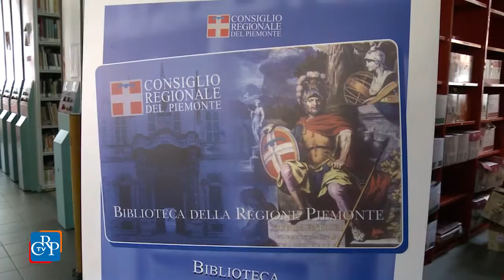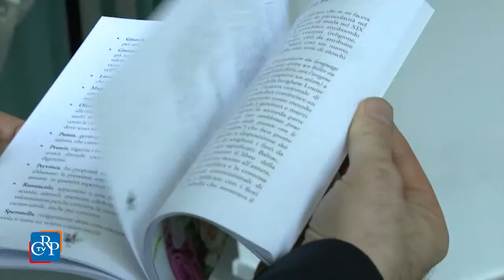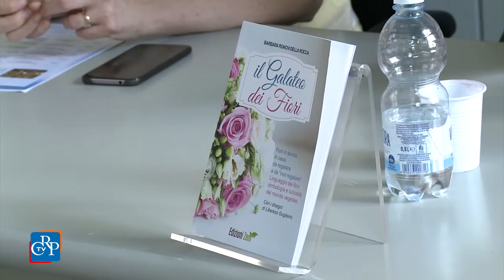Ci troviamo in biblioteca?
Conferenze e presentazioni di libri all’insegna dell’amore per la natura sono il trait d’union del ciclo d’incontri “Ci troviamo in Biblioteca?”. L’appuntamento si tiene nei locali della Regione, in via Confienza 14, a Torino, tutti i giorni alle 17, esclusi venerdì sabato e domenica, fino al 31 maggio. Primo appuntamento con Barbara Ronchi della Rocca, che ha presentato il suo libro, Il galateo dei fiori.